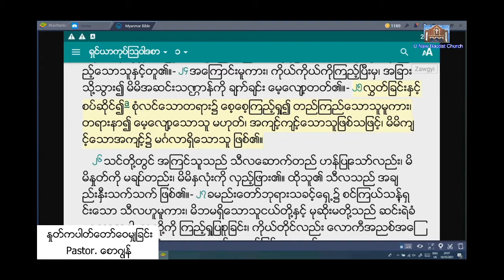Pastor Saw Jon -10.5.2021 (Monday)7:30 PM